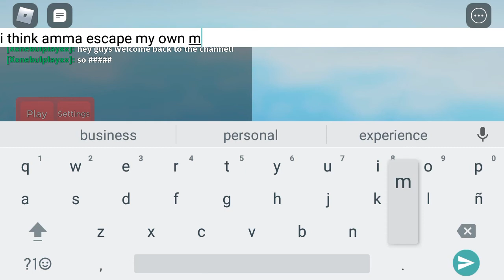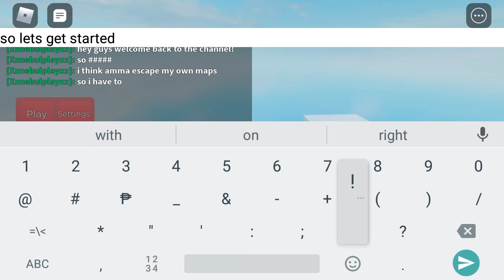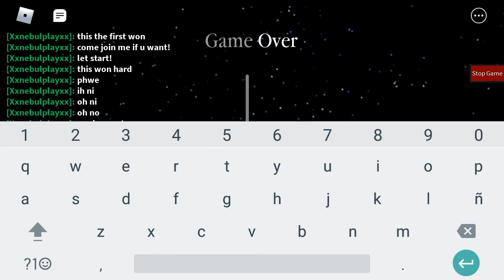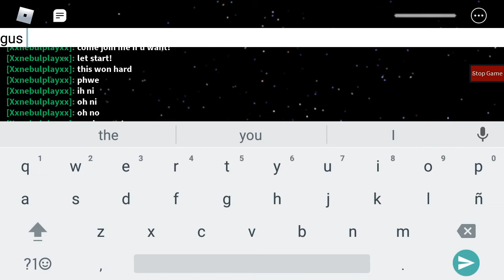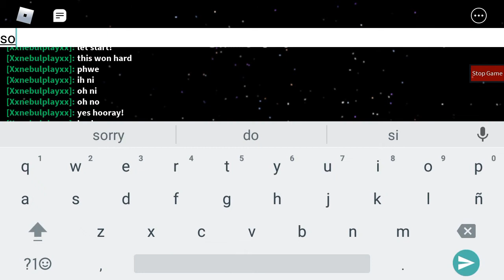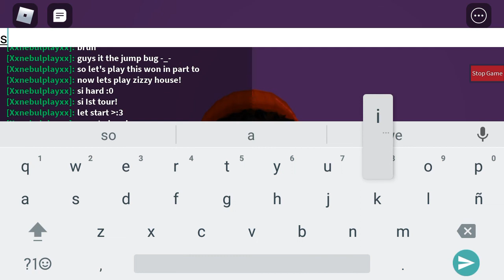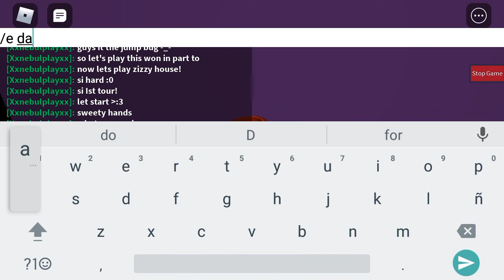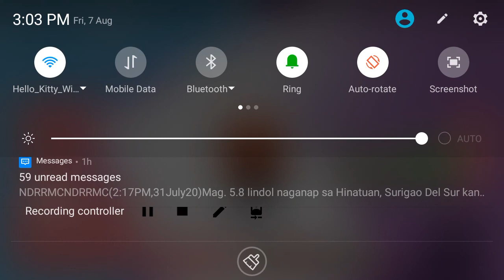Trying to escape my maps ( fail )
Any want part to